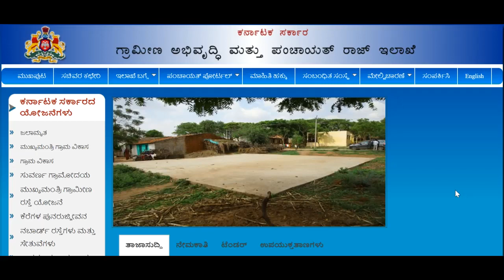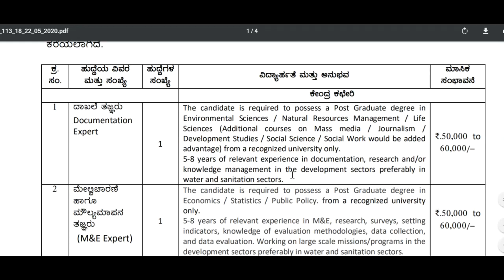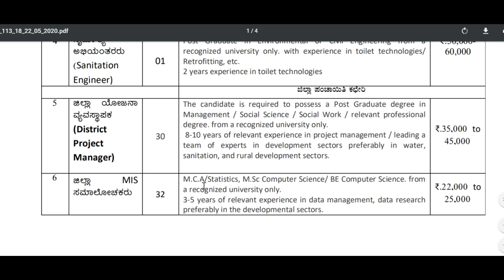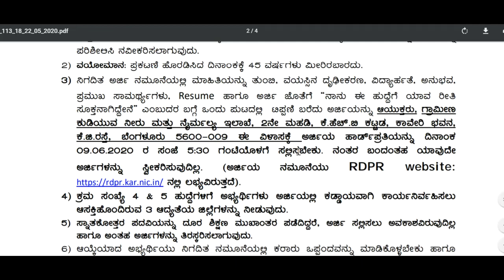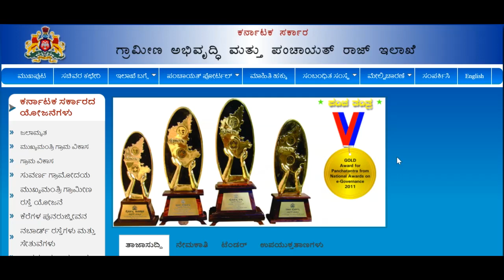panchayat | rural development and panchayat raj recruitment | swach bharat mission | govt jobs 2020